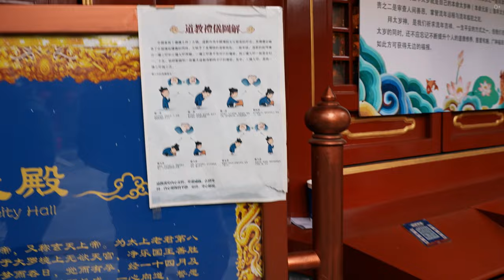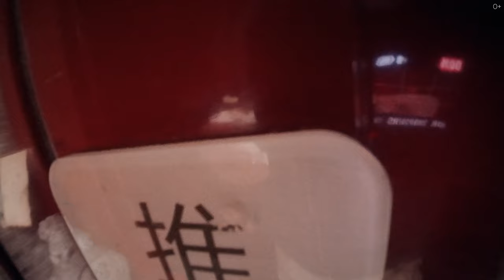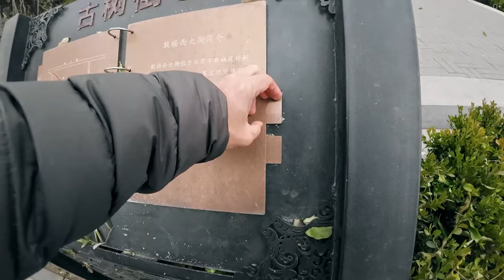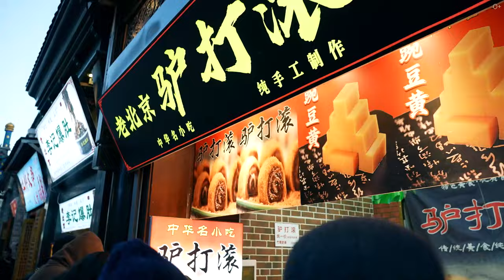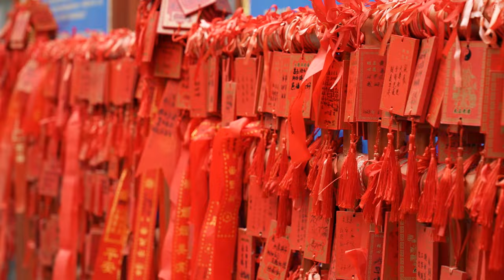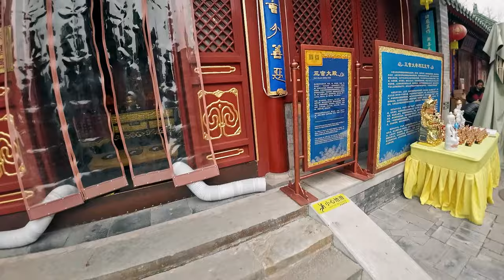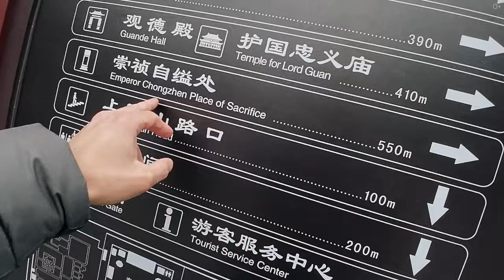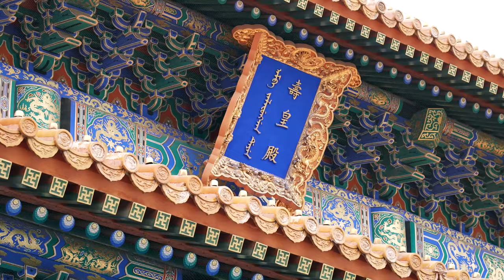Пекин: Путешествие по Запретному городу и парку Цзиншань. Часть 1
Сегодня приглашаю вас присоединиться ко мне в увлекательном путешествии по столице Китая - Пекину! В этом видео мы исследуем исторический центр города, включая знаменитый Запретный город и живописный парк Цзиншань. Узнайте об истории Пекина, полюбуйтесь древней архитектурой и насладитесь потрясающими видами с вершины Золотого холма. Погуляем по узким улочкам, величественным дворцам и живописным паркам - погрузимся в атмосферу имперского Китая.

Подробнее смотрите в видео:
00:00 Интро
01:01 Прибытие в Пекин и обзор района
03:43 Прогулка по историческому району
04:08 История Пекина как столицы
07:30 Местная станция метро и уличная еда
09:27 Подход к Запретному городу через храм
13:38 История и архитектура Запретного города
16:10 Охрана и проверки в Запретном городе
16:46 Церемонии, символизм цветов и архитектуры
18:03 Парк Цзиншань: история и значение
21:12 Золотой холм и панорамный вид
24:03 Осмотр статуй львов

Смотрите также наши последние ролики о путешествиях:

Путешествие по Санкт-Петербургу: Анненкирхе и Лахта-центр | Часть 2
Кудыкина гора: волшебное путешествие в мир русских сказок и легенд Путешествие по Санкт-Петербургу: Новая Голландия и Петропавловская крепость | Часть 1
Феномен Халлю или Корейская Волна: от K-pop до K-beauty
Шанхай: город контрастов - от небоскребов до древних храмов. Общий выпуск
Мой опыт участия в триатлоне "Медный всадник" в Санкт-Петербурге | “Половинка Ironman”